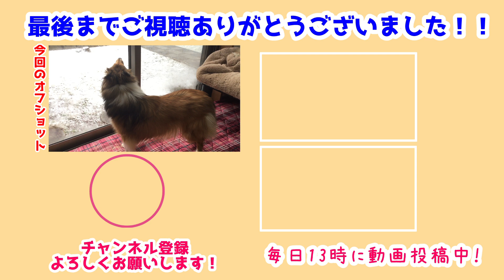【シェルティ】雪と雪風⛄【初雪】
雪が降った日の話❄
雪風はずっと窓辺で雪が積もるのを眺めていました😳
きっと初めて見る雪だったから興味津々だったんだね✨

この日はずっと降り続いたのですこしだけ積もりました⛄
太陽がでたらお外で遊ぼうね😊
それまではゆっくりお部屋で暖かくして待とうね🐾

前作→【シェルティ】翔鶴の近況報告【遅くなりました💦】